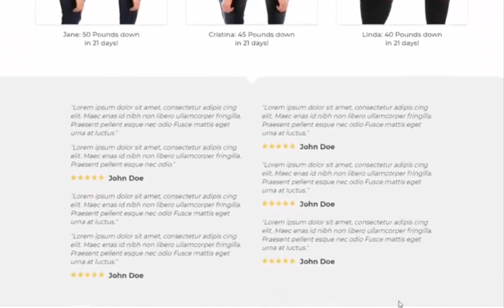Sample websites Weight loss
This is the prebuilt website by Limitless Blueprint Passport Profits